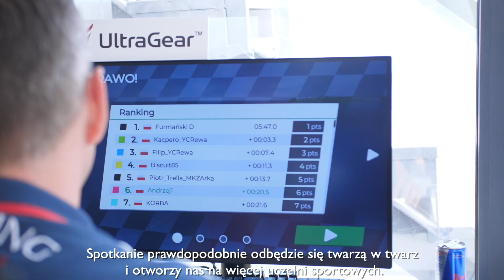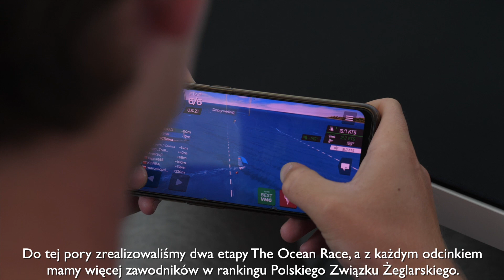DigiSail: Sztokholm 2023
Na początku lutego, w Szwedzkiej Federacji Żeglarskiej odbyło się drugie spotkanie robocze europejskiego projektu DigiSail, którego liderem jest Polski Związek Żeglarski. Efektami pracy i planami na przyszłość w kontekście rozwoju esportu, dzielą się uczestnicy spotkania w Sztoholmie

🔵 Maciej Szafran, dyrektor Klubu Sportowego AZS AWFiS Gdańsk
🔵 Pinar Coskuner Genc, wiceprezydent EUROSAF, przedstawicielka Tureckiej Federacji Żeglarskiej
🔵 Szymon Wierzbicki - koordynator eSailingu PZŻ oraz projektu DigiSail
🔵 Raul Fuentes - przedstawiciel Szwedkiej Federacji Żeglarskiej

Zapraszamy do zapoznania się z materiałem.